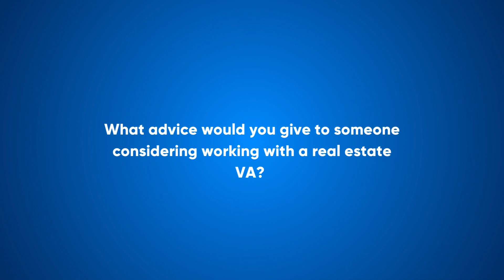CSM Spotlight | CSM Ana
Meet Ana, one of REVA Global's amazing Client Services Managers!

Our Client Services Manager Spotlight series shines a light on the dedicated faces ensuring seamless connections between clients and REVA Global VAs.

Get a glimpse into their passion, problem-solving prowess, and expert advice for maximizing your virtual assistant experience.